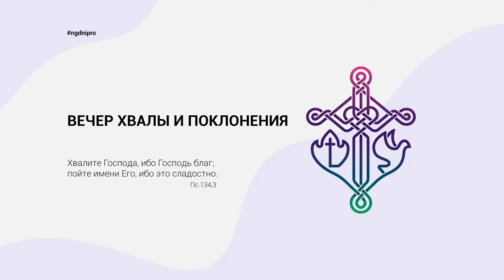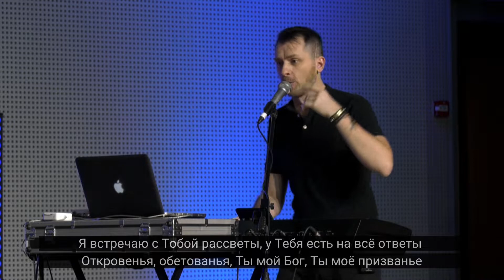Вечер хвалы и поклонения | 04.12.2020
Расписание трансляций: воскресенье 10:00. среда 18:30